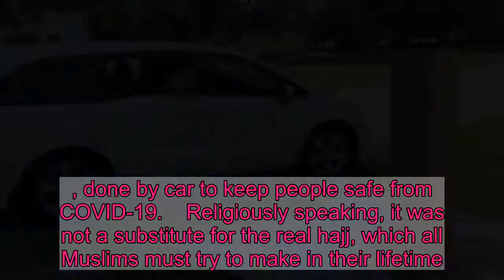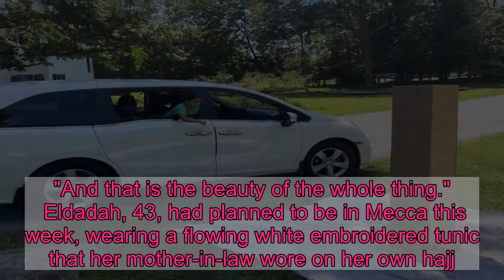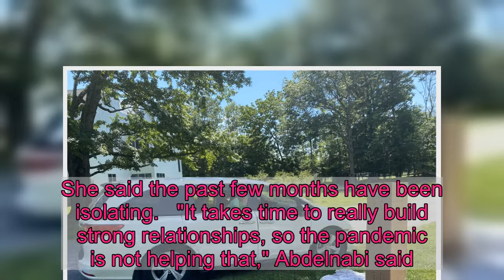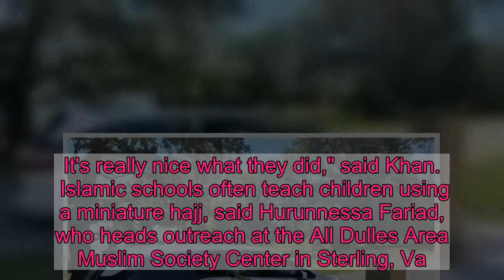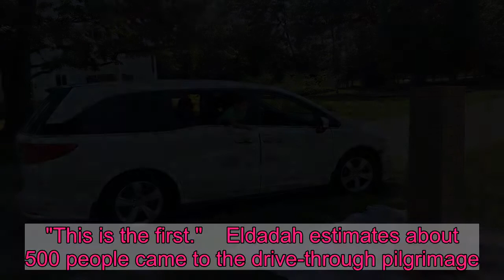Unable To Travel To Mecca, Muslim Community Holds Drive-Thru Hajj